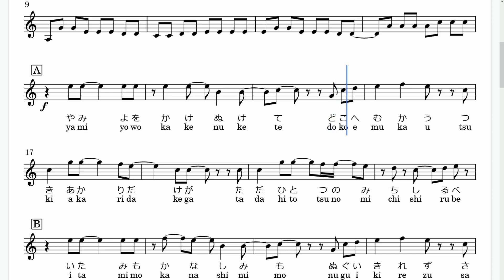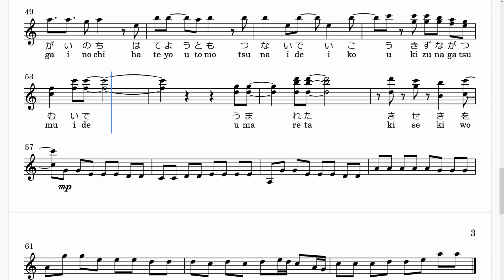MAN WITH A MISSION & milet「絆ノ奇跡」(Bb Trumpet楽)/TVアニメ「鬼滅の刃 刀鍛冶の里編」OPテーマ